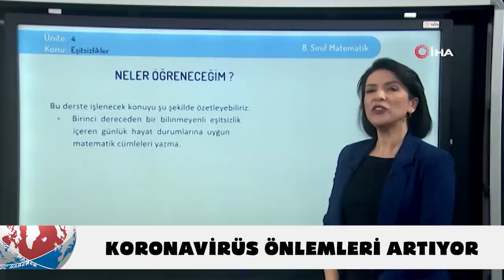Tonguç Ana Haber Bülteni: 22.Bölüm | Koronavirüs, LGS Ertelenecek Mi?, Okullar Ne Zaman Açılacak?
Severek takip ettiğiniz Tonguç Ana Haber Bülteni yepyeni bir bölümüyle karşınızda! Gündemimiz koronavirüs! Koronavirüs'ten dolayı tatil olan okullarda uzaktan eğitim nasıl olacak? LGS'de önemli değişiklikler oldu! Hangi konulardan sorumlu olmayacağız. Hepsini Ana Haber Bültenimizde anlatıyoruz.